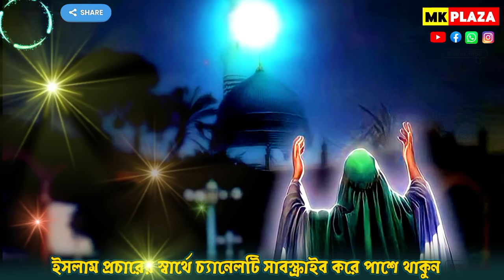পীরজাদা জুনায়েদ সিদ্দিকী নিউ ওয়াজ 2023 | pirzada Junaid Siddiqui new waz 2023 | Junaid Siddique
◾ আলাইকুম আলাইকুম -- প্রিয় ভিউয়ার্স ◾
MK PLAZA 📷 ইউটিউব চ্যানেল (এ) আপনাকে স্বাগতম

---এম কে প্লাজা : ইউটিউব চ্যানেলের মাধ্যমে আপনারা

সমস্ত পীর সাহেব ও পীরজাদা (এবং) আলেম-ওলামাদের

প্রতিদিন নতুন নতুন জলসা ও গজল পাবেন

ইসলাম প্রচারের স্বার্থে আমাদের চ্যানেলটি

  ...আমাদের পরিষেবা...

◾এলসিডি (LCD) পর্দা ভাড়া দেওয়া হয়

◾বক্তা ও গজল শিল্পীদের সঙ্গে গিয়ে ভিডিও রেকর্ড করা
বিঃ দ্রঃ =আমাদের নিজস্ব স্টুডিওতে গজল ও ওয়াজ মাহফিল রেকর্ড করা হয়

thanaks for supporting...
        ... Allah Hafez...

                                      ... যোগাযোগ...
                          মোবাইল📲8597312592